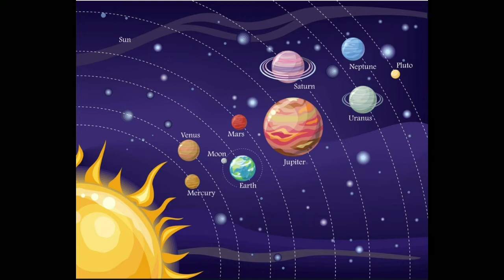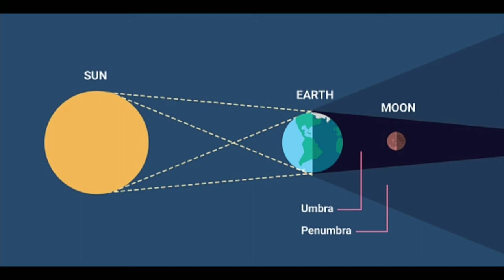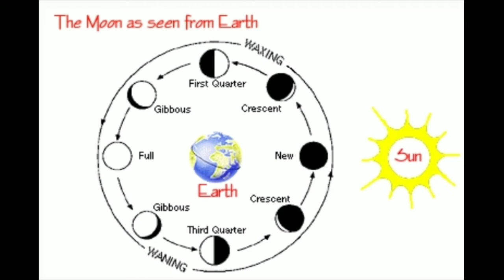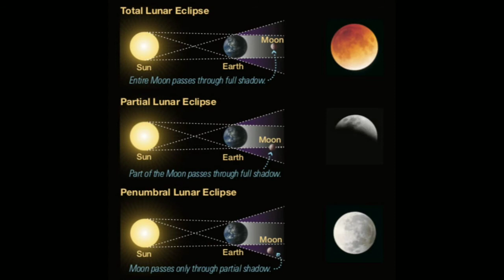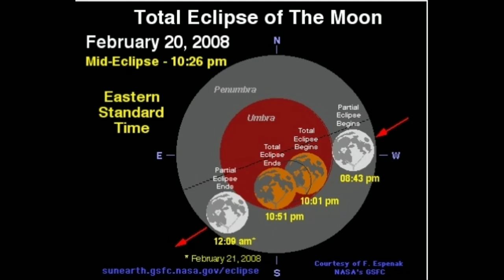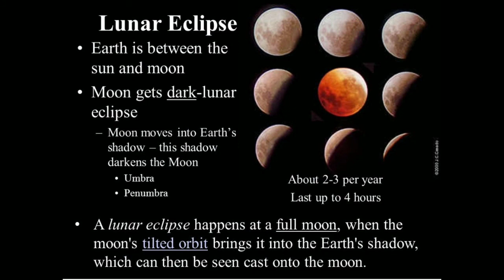lunar eclipse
Mrs. Safaa Esmail